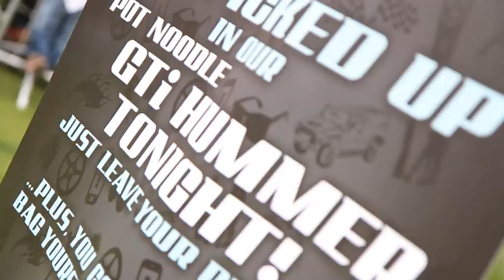Pot Noodle GTi Fuel your Night Sunderland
See how we fuelled the night for the people of Sunderland! Thanks for coming down guys.

To win £250 cash and a night out in our hummer then check out our Facebook